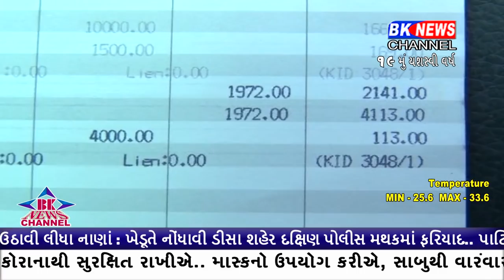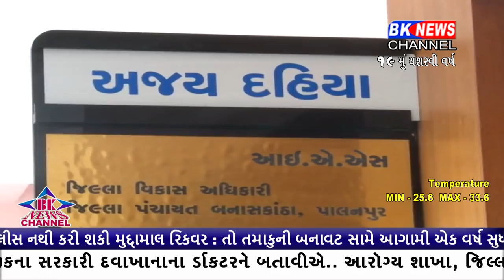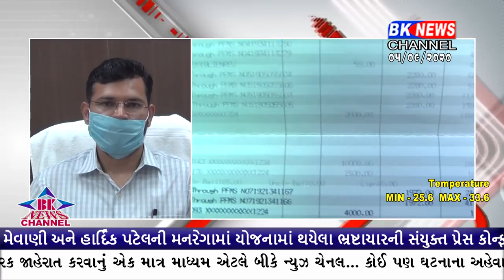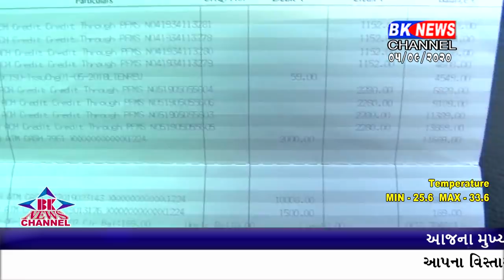બનાસકાંઠા જિલ્લામાં મનરેગા કૌભાંડ એક બાદ એક ભ્રષ્ટાચાર સામે આવી રહ્યા છે.